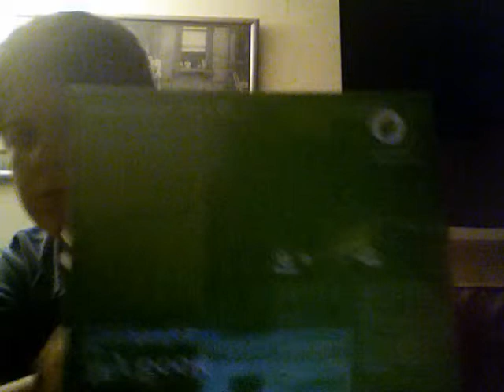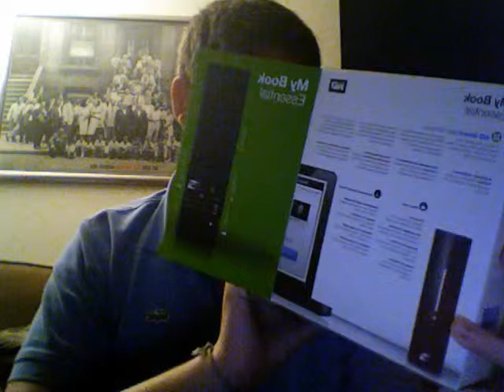WD my book Unboxing en español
En este videoo les muestro cuando abro mi western digital My Book de 500 GB
Costo 80 dolares en Best Buy®